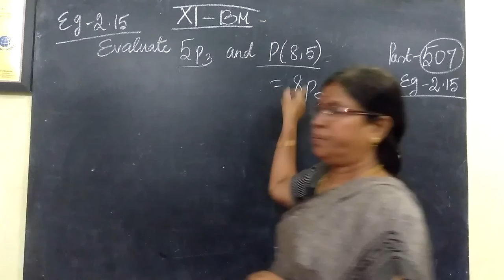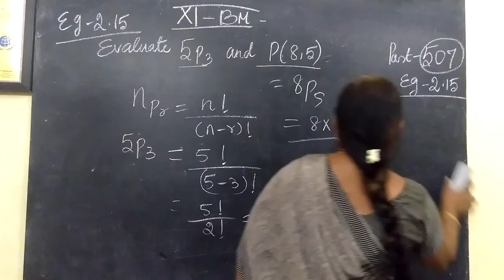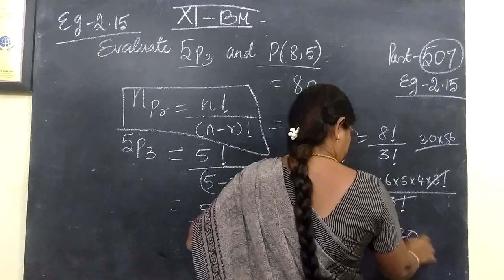11-BM_ [Ex-2.15] Algebra Gomathi maths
11-BM _ [Ex-2.15] Algebra Gomathi maths and english and english